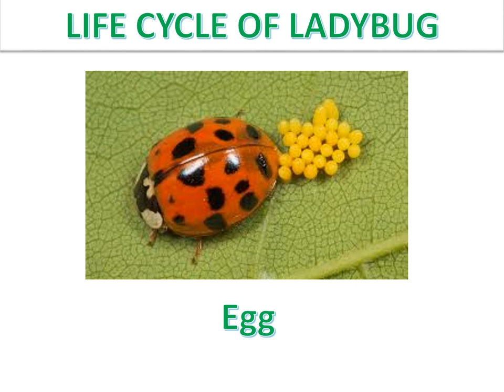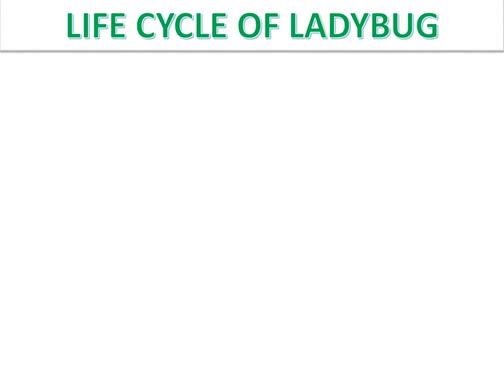Life Cycle Of Ladybug for Kids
Hafsa Shahlal